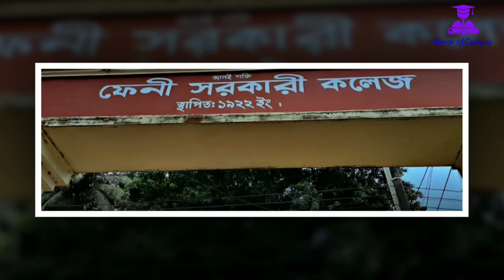Feni Government College ফেনী সরকারী কলেজ ডকুমেন্টারি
Feni Government College,Feni College,Feni Government College Documentary,Feni Government College Campus,Feni Government College Admission circular,Feni Government College Admission Test,ফেনী সরকারী কলেজ
ফেনী কলেজ,ফেনী সরকারী কলেজ ডকুমেন্টারি,ফেনী সরকারী কলেজ ক্যাম্পাস,ফেনী সরকারী কলেজ ভর্তি বিজ্ঞপ্তি